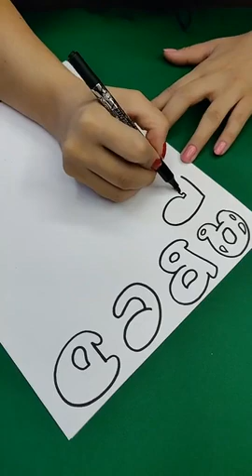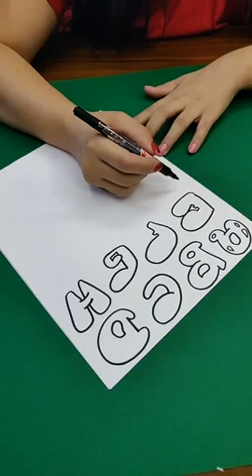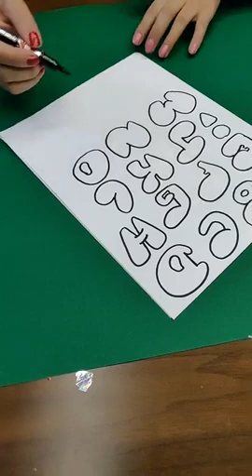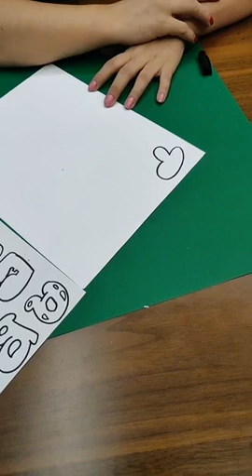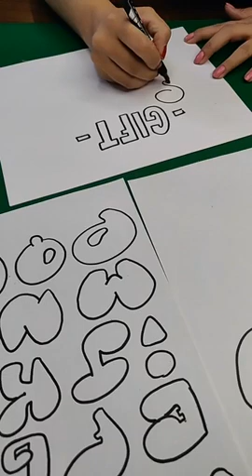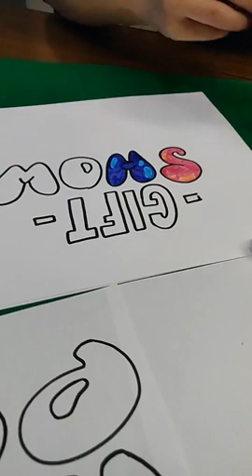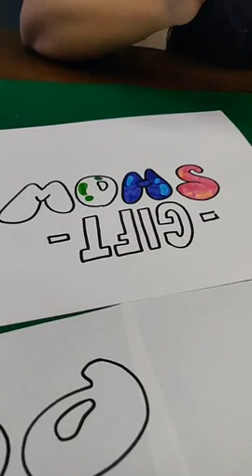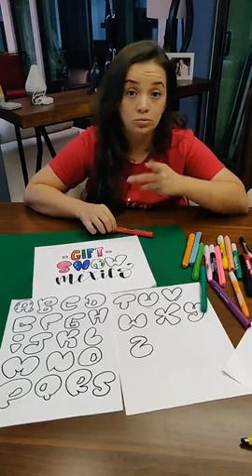Caligrafía Bubble (Burbuja) Abecedario Completo A - Z